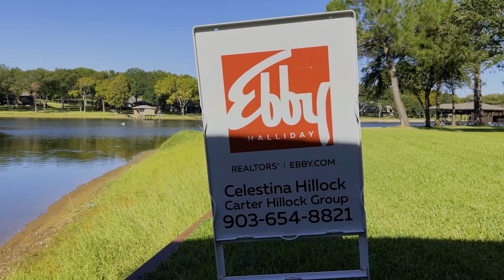171 Bull Run Drive, Streetman, TX 75859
Celestina Hillock